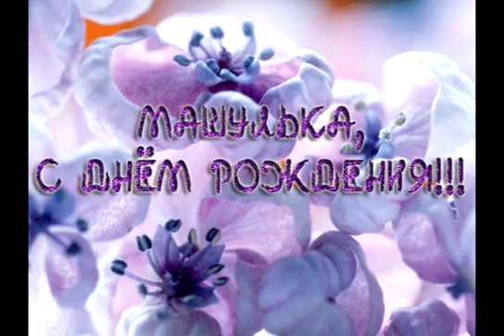С днем рождения Маша